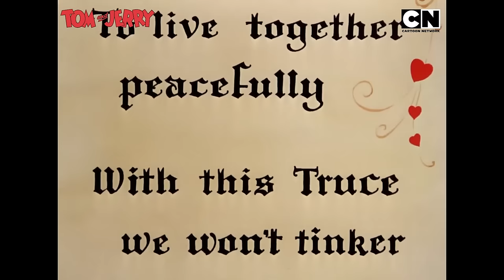Lamput Meets Tom & Jerry! | Watch this chaotic reunion of Lamput & Tom and Jerry | Lamput Presents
Our Trio of Chaos meets the Masters of Mischief!

It’s going to be doubled the chaos, double the fun & double the entertainment with Lamput and TomandJerry on Cartoon Network India. Tune in!